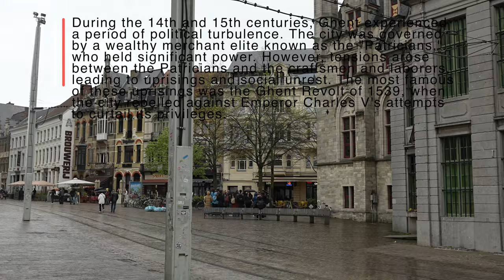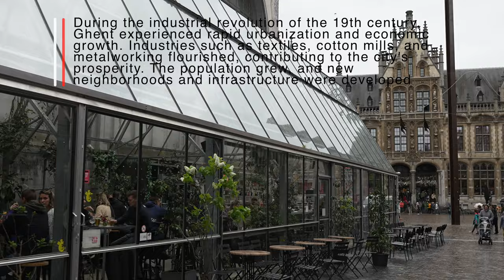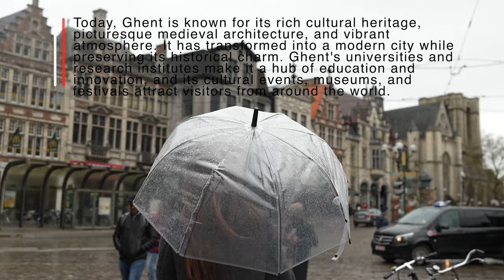Ghent Through Raindrops: A Guide to the Historical Wonders of the City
Join us on a captivating journey through the rain-kissed streets of Ghent, Belgium, as we explore the historical wonders that lie hidden beneath the droplets. In this immersive video, we take you on a guided tour of Ghent's rich past, revealing its fascinating stories and architectural gems.

As raindrops gently fall, we navigate through the cobbled lanes and picturesque canals, where centuries-old buildings stand as silent witnesses to Ghent's illustrious history. From the imposing Gravensteen Castle, once the residence of the Counts of Flanders, to the soaring spires of Saint Bavo's Cathedral, each monument unfolds a tale of bygone eras.

Feel the enchantment as we walk across the iconic Saint Michael's Bridge, overlooking the flowing River Lys. The breathtaking panorama of medieval architecture beckons, offering glimpses of Ghent's timeless beauty through the rain-soaked lens.

Wandering through the charming neighborhood of Patershol, we immerse ourselves in the intimate ambiance of Ghent's past. Quaint houses, narrow streets, and cozy eateries evoke a sense of nostalgia, providing a glimpse into the daily lives of the city's inhabitants throughout history.

Our knowledgeable guide narrates the captivating stories that shaped Ghent, from the rebellions of the 15th century to the artistic mastery of the Van Eyck brothers. Discover the hidden details within the exquisite Ghent Altarpiece, housed within Saint Bavo's Cathedral, and learn about the cultural significance it holds.

So grab your umbrella, embrace the drizzle, and let us be your companion on this extraordinary journey through Ghent's historical wonders. Join us as we explore the city through raindrops, revealing its captivating allure and reminding us of the timeless beauty that lies within Ghent's storied past.

Video from
Video title: Ghent Through Raindrops: A Guide to the Historical Wonders of the City
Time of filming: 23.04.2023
Video resolution: 4K UHD
Producer: Andreii Moiseii (Instagram @moiseii_production)